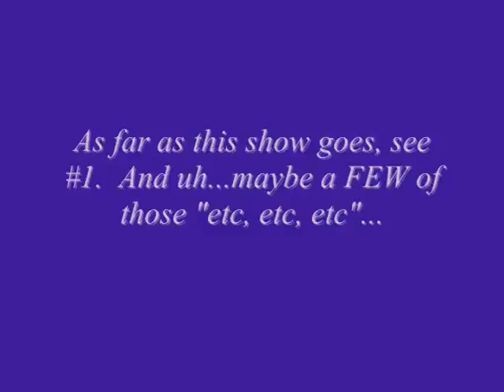Girlfriends "BITCH" Montage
Seasons 1-7 "bitch" compilation.